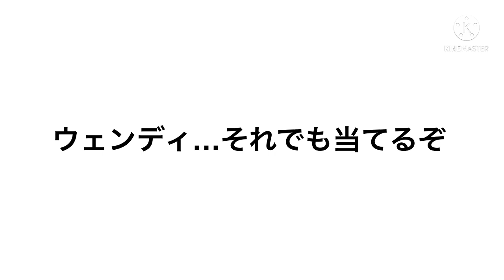【フェアリーテイル極魔法乱舞】15周年記念ガチャ キャラ評価！最強の男現る！ウェンディまじか…泣くぞ？ #512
15周年記念ガチャのキャラ評価しました！